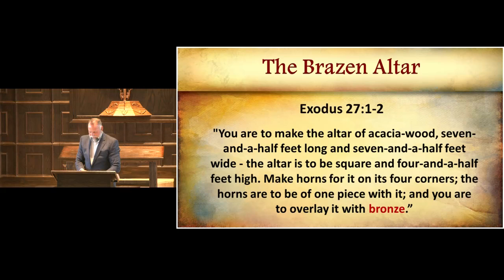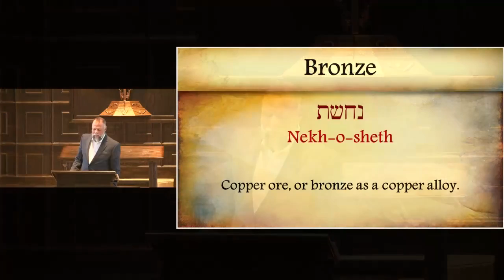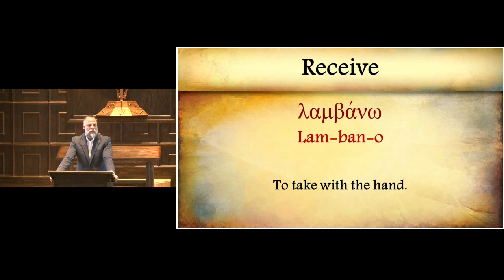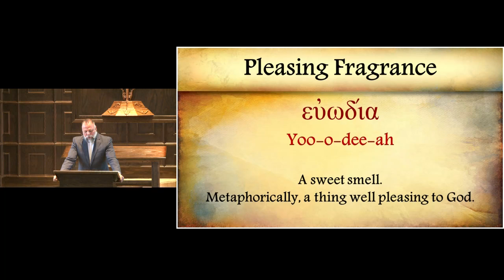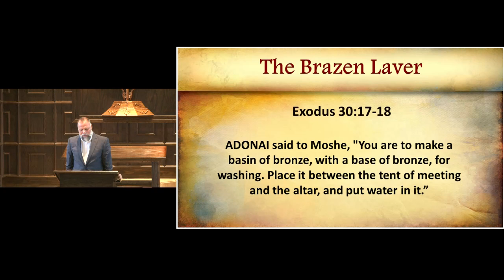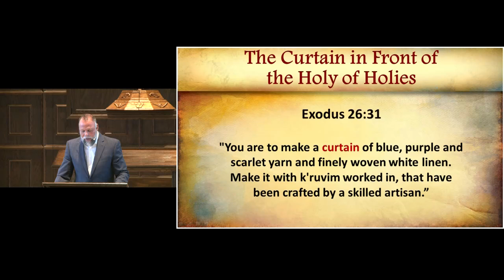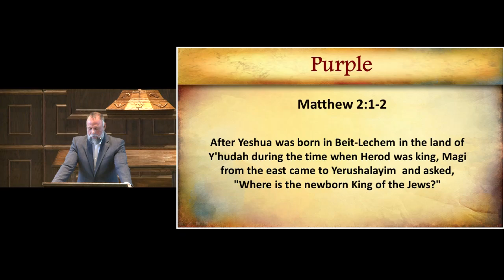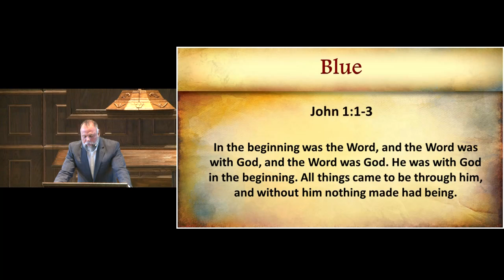Feb 19, 2022 - Yeshua in The Tabernacle (Part 2)